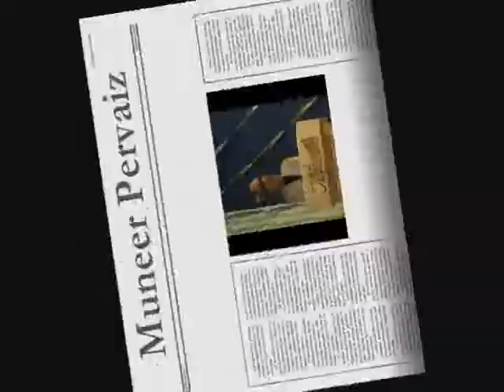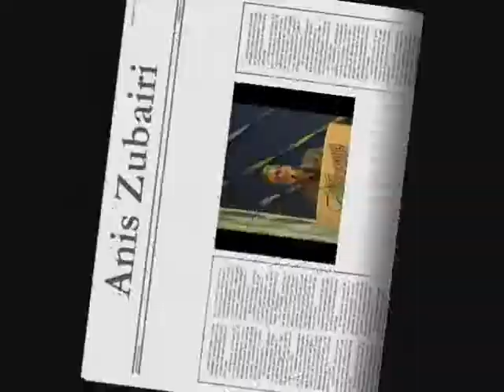Mushaira Toronto [Mississauga] Oct 2008 - Part 7 [Munir Pervaiz]